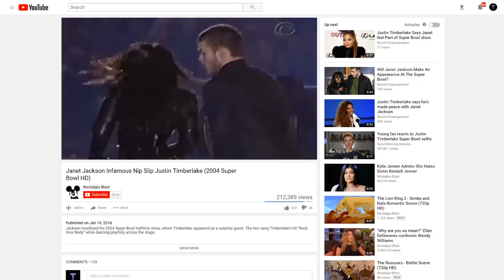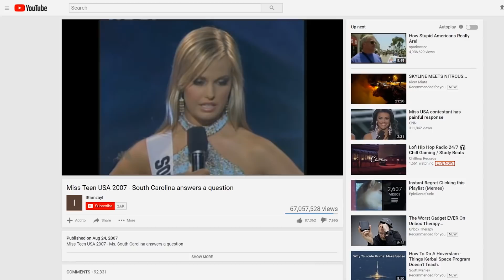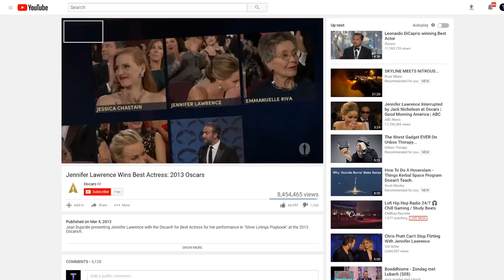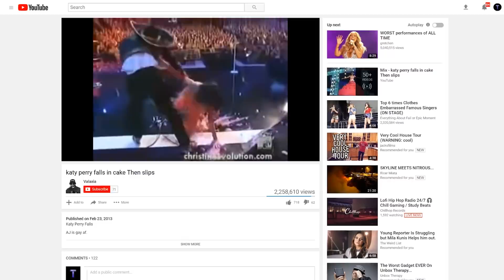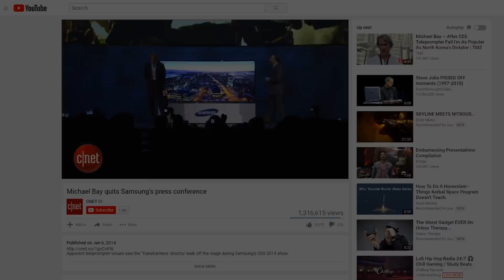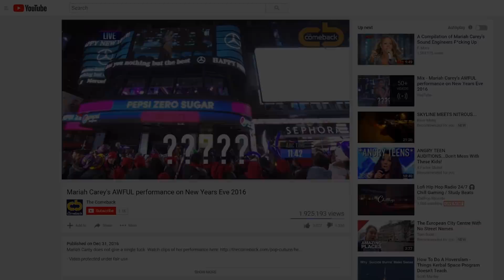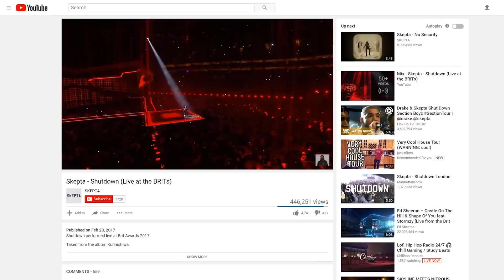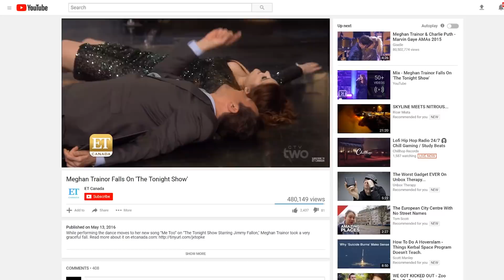Top 10 MOST EMBARRASSING Celebrity Moments CAUGHT ON LIVE TV!